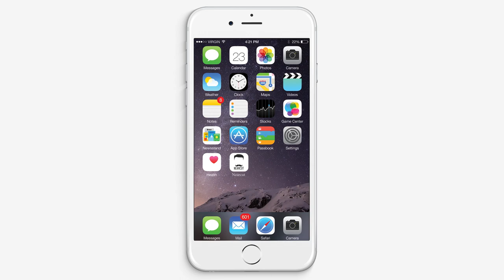Jade Rogers Barbering Official Promo 2018 | Barbershop Promo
We have been busy filming with Jade Rogers Barbering this week and have put together this 𝐹𝑅𝐸𝑆𝐻 new promo video ❄️

We can't recommend them enough, such a great atmosphere in this place and they have some next level skills ✂️

As always guys if you enjoyed the video give it a L͟I͟K͟E͟ & S͟H͟A͟R͟E͟, it helps more than you think 👍

❌ Canon 200D

❌ Sigma 18 - 35mm F1.8

❌ K&F Variable ND

❌ Dji Mavic 2 Pro 4K

❌ Polar Pro Mavic 2 ND and CPL

❌ Feiyutech AK4500

❌ Feelworld 7" 4K Field Monitor

❌ Rode VideoMic NTG

❌ Zoom H4N

❌ PowerExtra Spare A7iii battery

❌ Powerextra Full Capacity 10500mAh Battery

❌ Rode Videomic NTG Wind Muff

❌ Rode Wireless Go Lav Mic